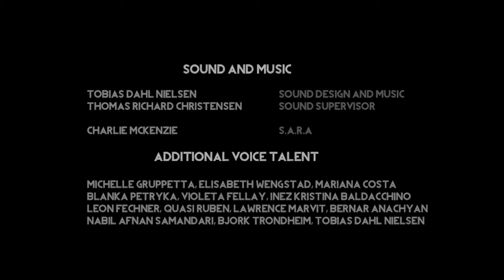Burning Daylight , Finale - Single Parent Gamer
Set in a dystopian world, Burning Daylight puts players in the role of an unknown protagonist who wakes up with no sense of self, or how they arrived in their surroundings. A journey of discovery reveals a strange world that seems to know no light, only darkness and despair. Will you succumb to the system, or look to a brighter path?